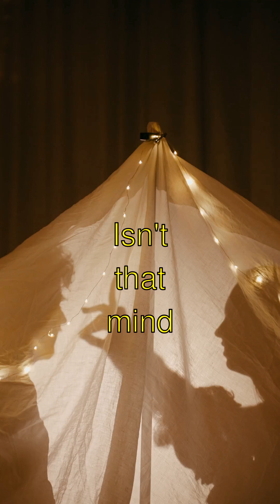The Mystery of Bioluminescent Animals and Plants - Explained for Everyone!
🦑✨Light Up the Night: The Magic of Bioluminescent Creatures!✨🌿
- Guess what?! Some super-duper amazing animals and plants can actually glow in the dark! It's called bioluminescence. Imagine having natural fairy lights in the ocean or the forest—how cool is that?!
- There are these neat squid called the Hawaiian bobtail squid that have glowing bacteria on their bodies. The bacteria give off light to help the squid blend in with moonlight on the ocean's surface! Isn't that just genius?
- And get this—when fireflies light up, it's all about finding a buddy. They flash their lights in a special pattern to attract a mate. It's like nature's own little dating profile. Haha!
- My favorite fact is about mushrooms that glow! There’s a type called “foots’ lantern” mushrooms, and they glow to attract insects that help spread their spores all over the forest. It's like they're saying, "Hey bugs, time to party and spread the fun!"
- Isn't that mind-blowing? It's like nature is full of living nightlights! Bye for now!👋

Bioluminescent Animals and Plants | Curious Little Kiddo

Learn amazing facts about bioluminescent animals and plants explained in a fun, simple way!